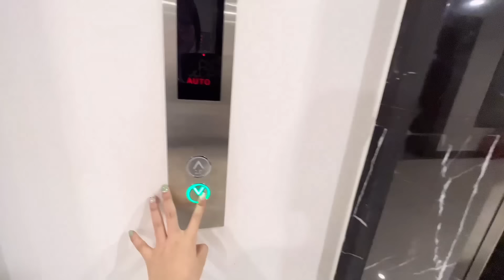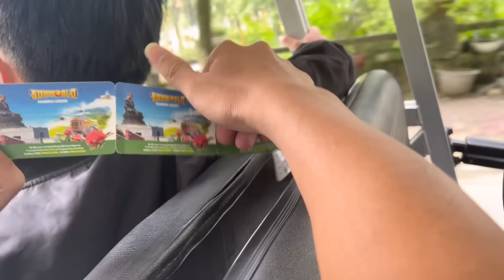[VLOG #4] Phước Lộc Và Bé Quỳnh FF Trải nghiệm du lịch SaPa 2 ngày cùng anh em và Cái Kết.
😂 Shop Của Lộc ở bình luận nha

💓 Nếu các bạn xem video thấy hay thì đừng quên ấn Thích và Chia sẻ nó đó là động lực để mình ra video càng thêm chất lượng và cũng đừng quên nhấn vào 🔔 để xem được những video mới nhất của Lộc nha. ❤

© Bản quyền thuộc về Phước Lộc Gaming ©
© Copyright by Phước Lộc Gaming ©